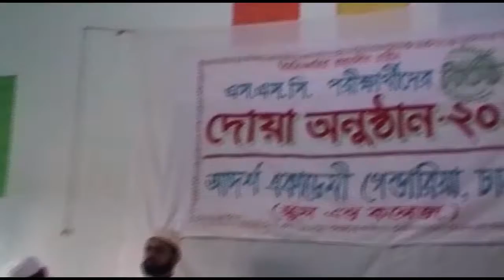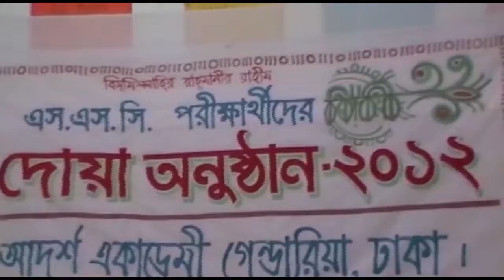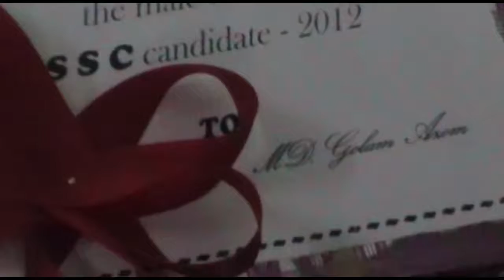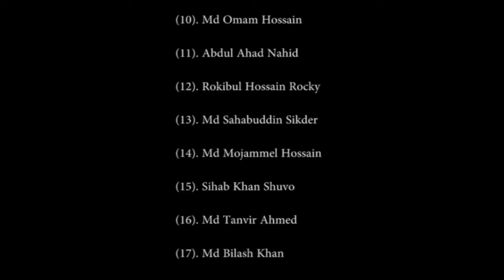Adarsha Academy Gandaria SSC Fairwell (14-01-12) Batch-2012